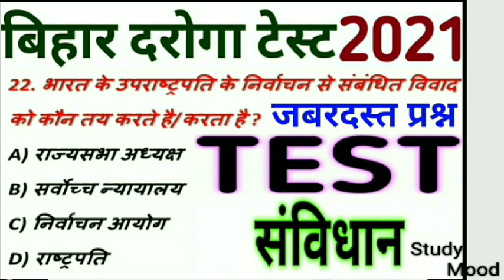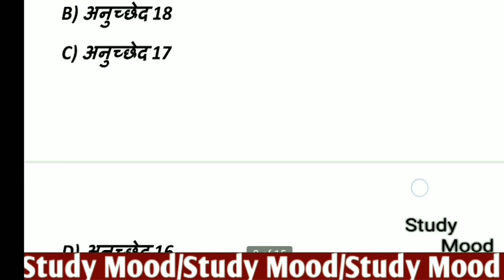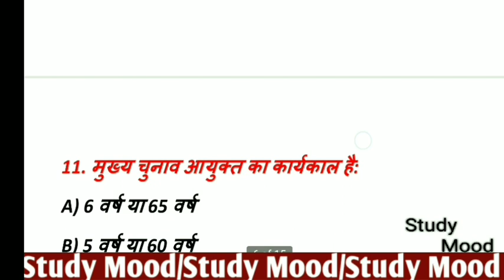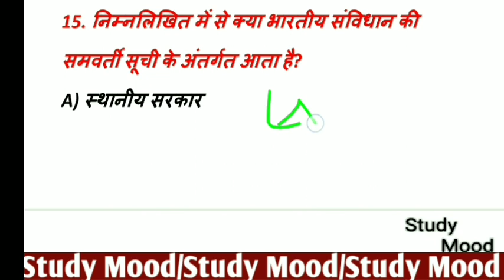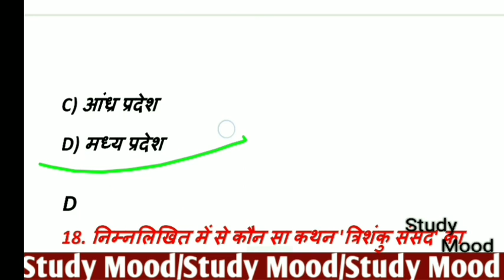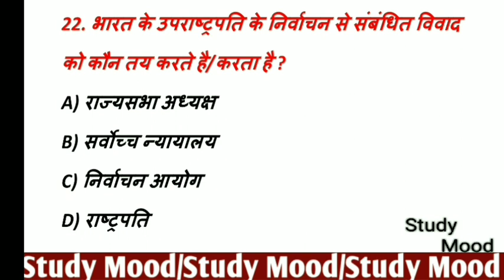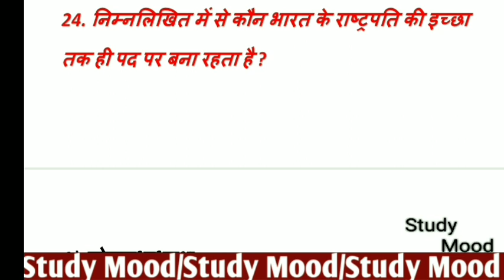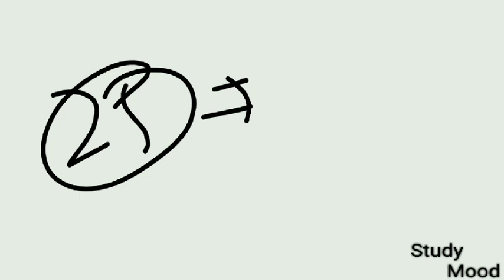Bihar Sub-Inspector 2021 || Constitution Test || Important Questions ||संविधान के प्रश्न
Bihar daroga 2020/21

03/2020

Constitution TEST

Sabse mahatvpurn question

Constitution important Question with Solution

25 Constitution Question with solution

Top 25 Constitution important question

Top 25 General Knowledge Question with solution

Pariksha wala mahatpurna 25 Sanvidhan ka prashan

Syllabus ke anusaar top 25 prashana

25 important question answer

25 sanvidhan ke Question with Solution all topics

Syllabus par adharit 25 mahatvpurn question

All important question with solution